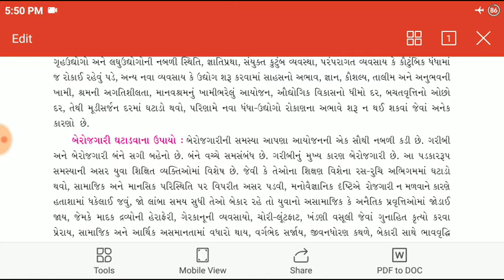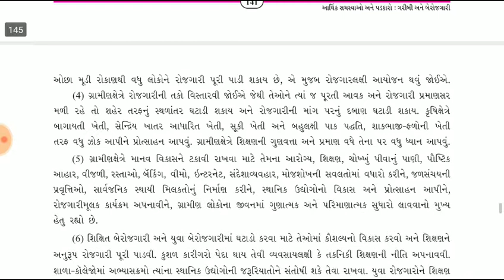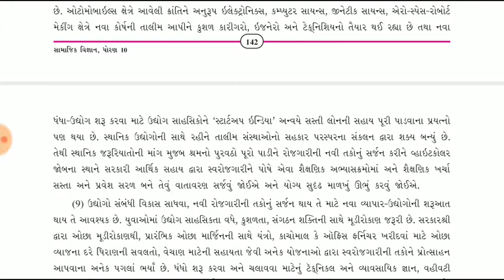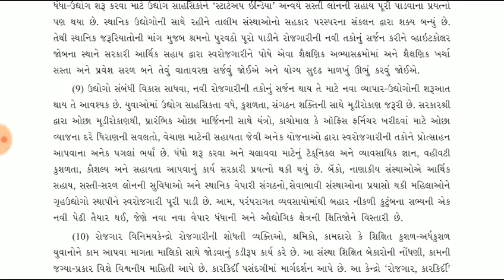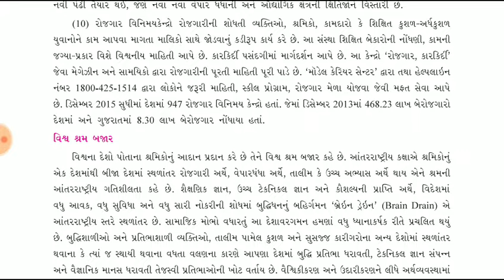Std-10,chep-17( આથિકૅ સમસ્યાઓ અને પડકારો:ગરીબી અને બેરોજગારી)